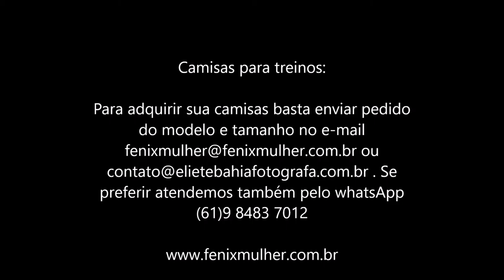1ª Turma de Muay Thai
1ª Turma de Muay Thai da academia Ultra Finess, Ponte Alta Norte Avenida São Francisco, Gama - DF. com professor Adriano Nascimento (Babú). Fotos e vídeos Eliete Bahia, produção Fênix Mulher.